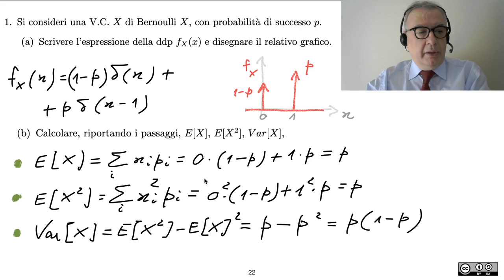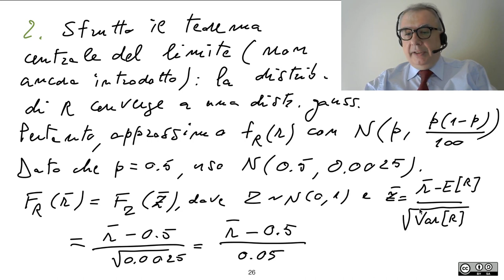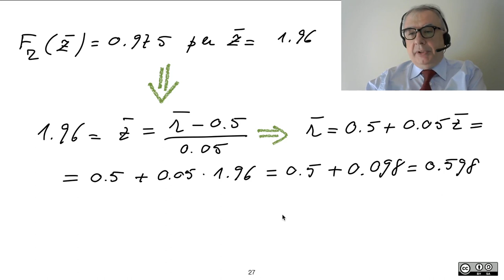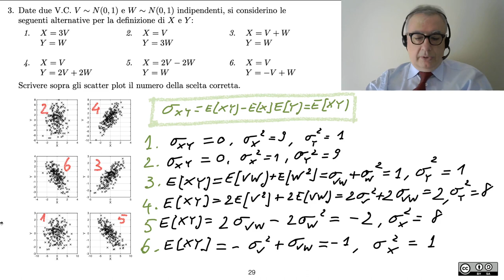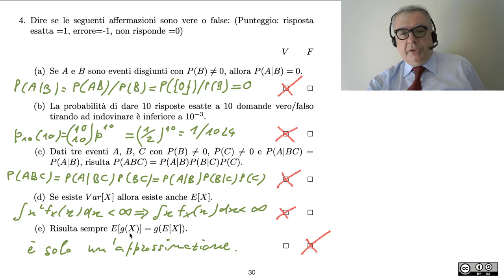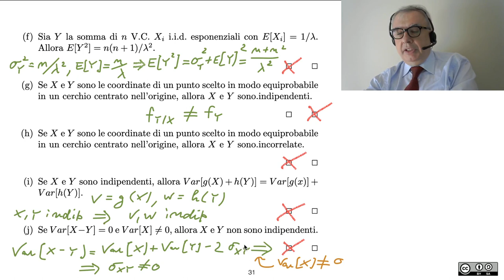31 Esercizi 9 nov 2000 2/2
Esercizi 9 nov 2000 2/2